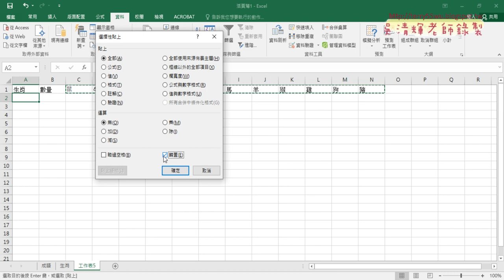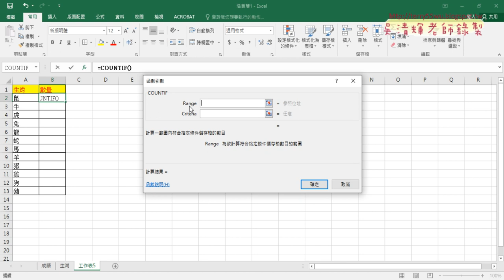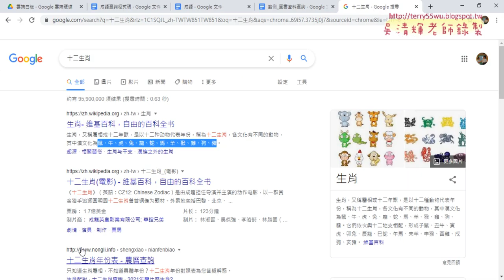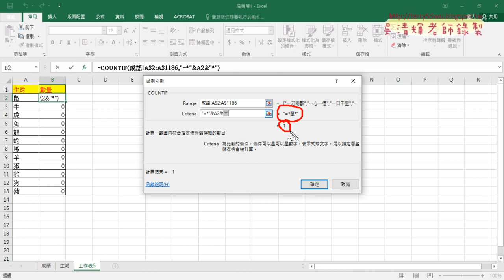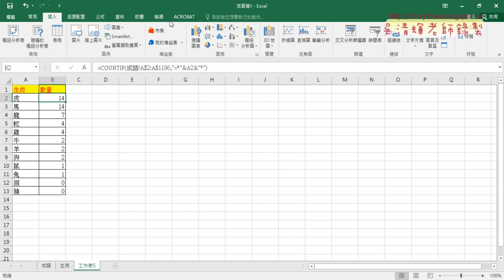03 生肖數量統計報表與圖表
2020文獻數位化編輯與應用第7次上課

01_期中報告說明與成語查詢系統
02_成語轉換為表格說明
03_生肖數量統計報表與圖表
04_重點說明與VBA查詢
05_成語查詢與期中報告說明

吳老師  110/4/16